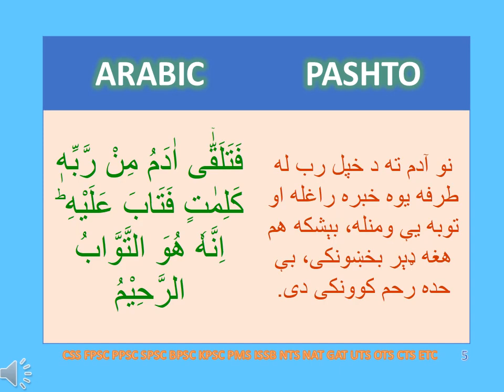SURAT BAQARA VERSE NO 37